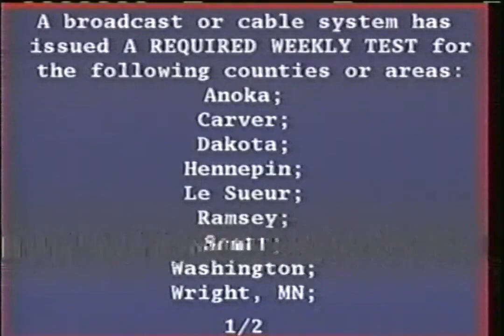Xfinity EAS Test - July 14, 2020 | Minnesota (VHS)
Description: During Rick & Morty. Adult Swim; July 14, 2020.